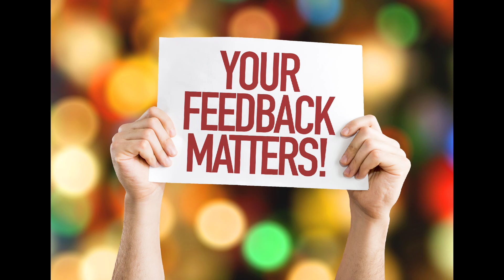दिल्ली से खड़गपुर/हिजली तक चलने वाली सभी ट्रेनों की जानकारी | Delhi To Kharagpur/Hijli All Trains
दिल्ली से खड़गपुर/हिजली तक चलने वाली सभी ट्रेनों की जानकारी
12876/नीलाचल एक्सप्रेस,
12816/नंदन कानन एक्सप्रेस,
12820/ओडिशा संपर्क क्रांति एक्सप्रेस,
18478/कलिंग उत्कल एक्सप्रेस,
22858/आनंद विहार टर्मिनल - संतरागाछी साप्ताहिक एसएफ एक्सप्रेस,
22812/नई दिल्ली-भुवनेश्वर तेजस राजधानी एक्सप्रेस (आद्रा के रास्ते),
22824/नई दिल्ली-भुवनेश्वर तेजस राजधानी एक्सप्रेस (वाया टाटानगर),
12444/आनंद विहार टर्मिनल - हल्दिया एसएफ एक्सप्रेस,
12802/पुरुषोत्तम एक्सप्रेस।

Delhi To Kharagpur/Hijli All Running Trains info
12876/Neelachal Express,
12816/Nandan Kanan Express,
12820/Odisha Sampark Kranti Express,
18478/Kalinga Utkal Express,
22858/Anand Vihar Terminal - Santragachi Weekly SF Express,
22812/New Delhi - Bhubaneswar Tejas Rajdhani Express (via Adra),
22824/New Delhi - Bhubaneswar Tejas Rajdhani Express (Via Tatanagar),
12444/Anand Vihar Terminal - Haldia SF Express,
12802/Purushottam Express.